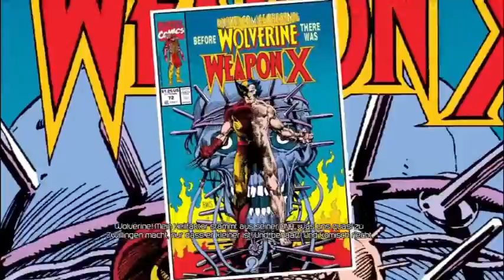Lets Play Deadpool Teil 5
Ok diese Zielperson kann er vergessen denn niemand geringeres als der Mutantenoberschurke Mr. Sinister gibt sich die Ehre. Zum Glück kommen die X-Men um Deadpool eine Chance für Rache zu liefern.